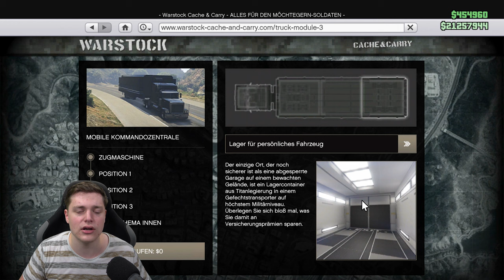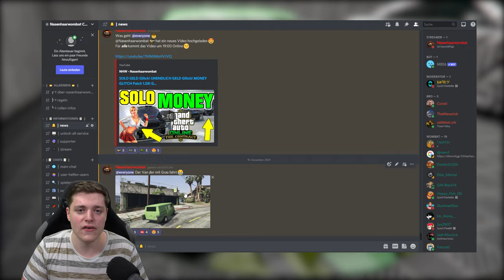GC2F AFTER PATCH | JEDES Auto KOSTENLOS | MODDED CARS to FRIENDS | GTA 5 Deutsch/German 4K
In diesem Video zeige ich euch einen GC2F. After Patch! After The Contract DLC!

⬇️🔥🔥Social Media🔥🔥⬇️
PSN: nasenhaarwombat

➡️Bewerten nicht vergessen♥👽🌎📣🙈🎬❤✔️🚗🔥⚠️⛔️
⬇️Link zur Crew⬇️
⬇️Musik⬇️
⬇️Youtube Kollegen⬇️
Folgen noch :P